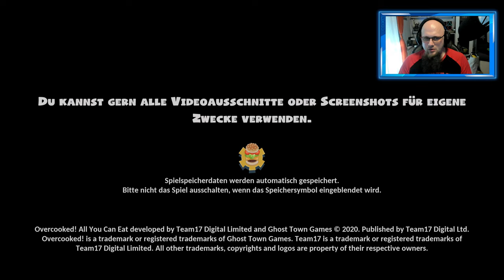Angezockt | Overcooked! All You Can Eat [PS5] [4K]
👍🖖🤟Mein Equipment👍🖖🤟
Ihr habt Bock mit mir zu zocken oder zu texten? Kein Problem:
PSN: odin_ase
Steam: odin_ase